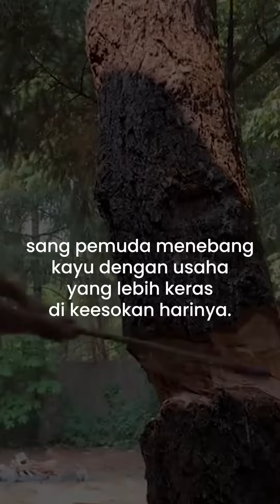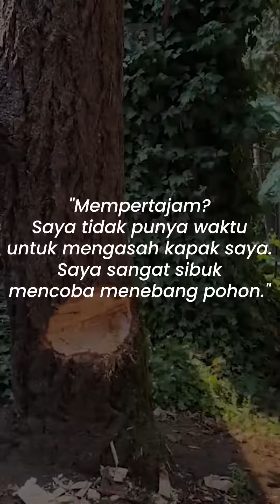Kisah Seorang Pemuda Si Penebang Kayu